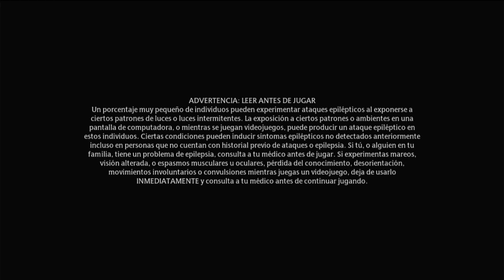Hogwarts Legacy Parte 11 - Nintendo Switch (4k 60fps)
Hogwarts Legacy es un videojuego de rol de acción de 2023 desarrollado por Avalanche Software y publicado por Warner Bros. Games bajo su sello Portkey Games. El juego está ambientado en el universo Wizarding World, basado en las novelas de Harry Potter.